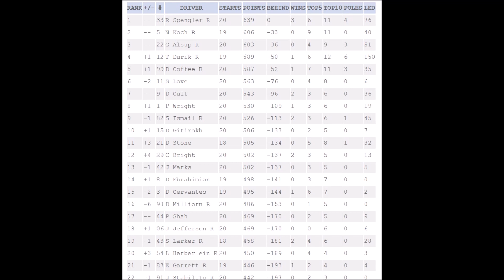//BORA// FedEx Amateur Series - S5R20 - Homestead! (SEASON FINALE)